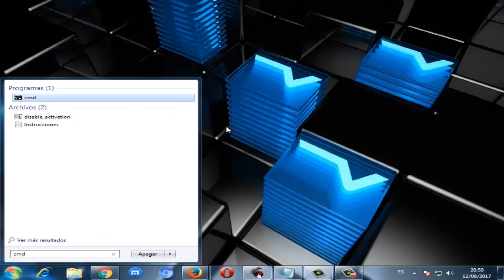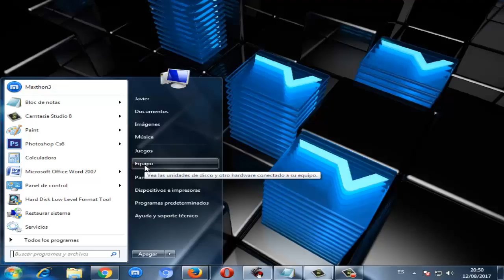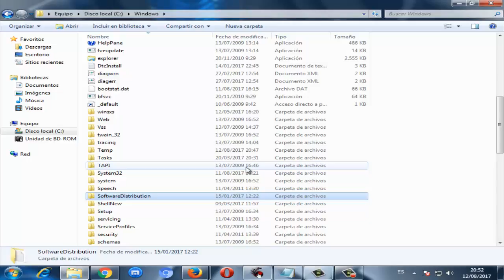Error 0x8024001e en Windows 10/8/7 I SOLUCION 2024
Como reparar error 0x80274001e en windows 7/8/10 al intentar instalar aplicaciones

Videos Recomendados
💛 Como ACELERAR Celular. Haz esto!